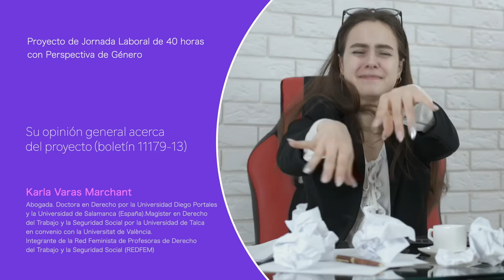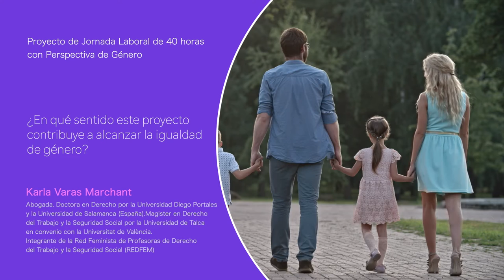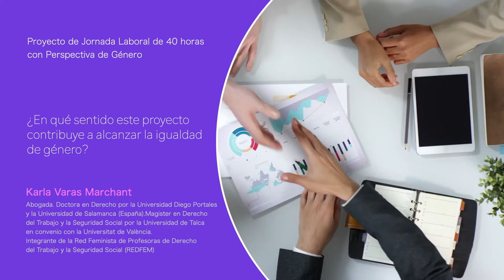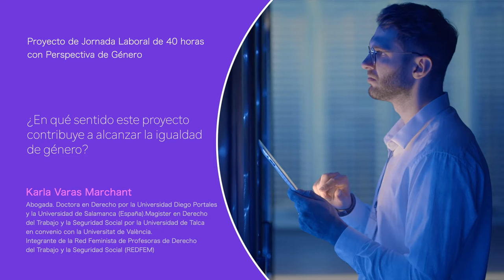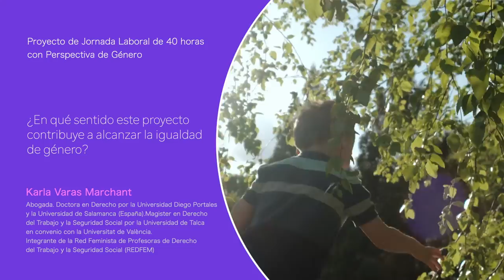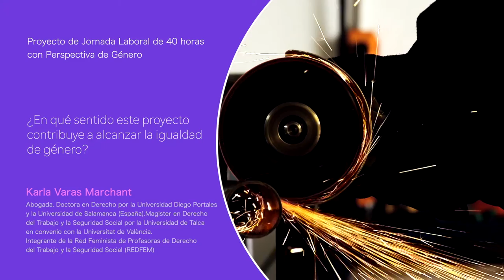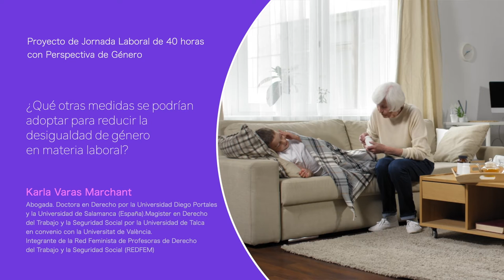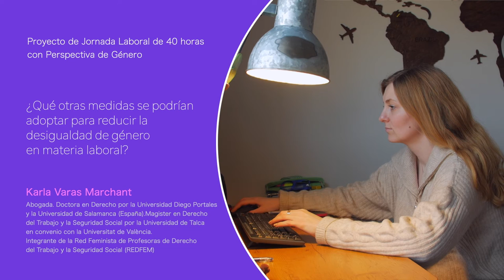Karla Varas - Jornada laboral de 40 horas